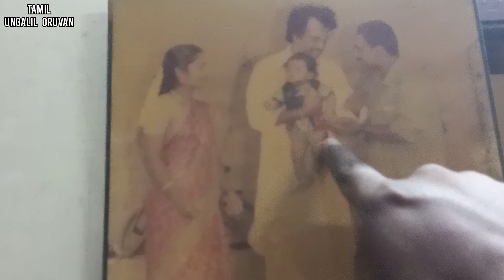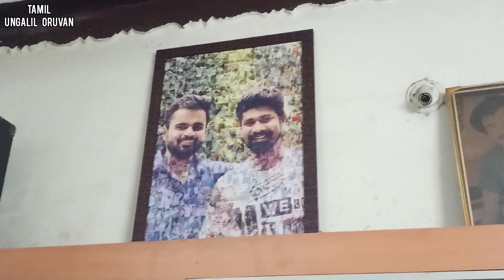My Home Tour | Tamil Ungalil Oruvan Home Tour | Tamil Alagan Home | Bye Bye My Home | Cassieema Home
b natural home tour,home tour chennai

Type "Tamil Ungalil Oruvan" in Search Option